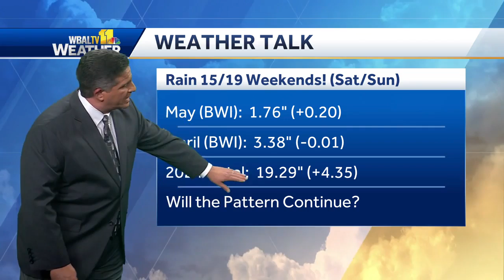Weather Talk: Why does it keep raining on the weekends?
Meteorologist Tony Pann looks at Maryland's recent history of weekend rain and evaluates whether that pattern will continue.